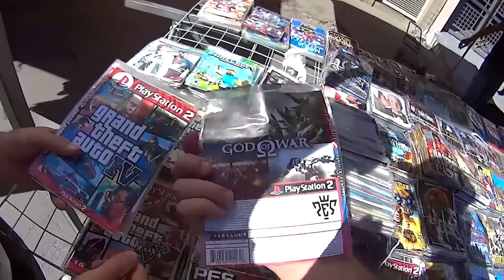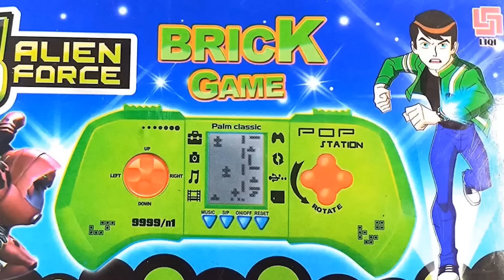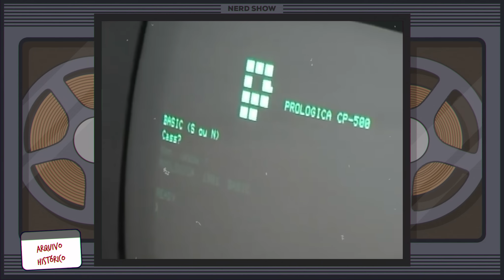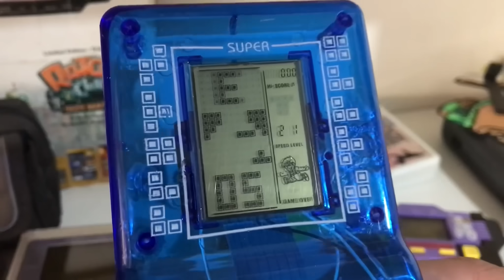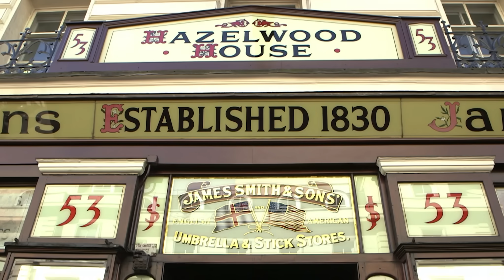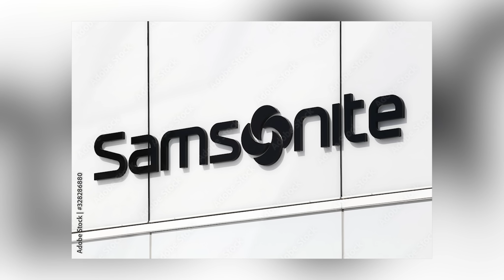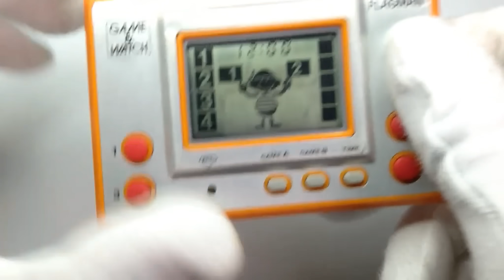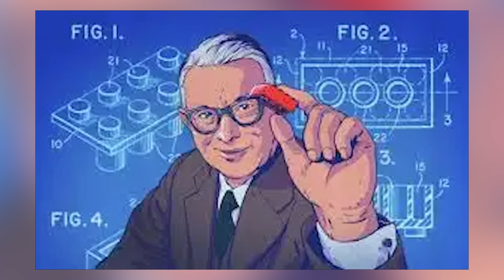Produtos Pirata que todo mundo já teve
Os produtos piratas fizeram muita parte da vida dos brasileiros, por isso hoje eu vou lembrar de alguns que todo mundo já teve!